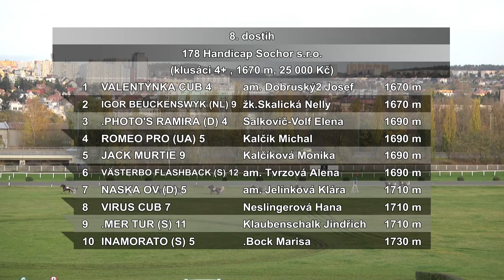Klusáci Chuchle Arena Praha 2. 11. 2024 - 8. dostih - Handicap Sochor s.r.o.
Nabitý program měl klusácký mítink konaný v sobotu 2. listopadu v Chuchle Areně Praha. Pozornost byla upřena na Velkou cenu primátora hlavního města Praha - St. Leger, ale i na další top dostihy. Televize EquiTV vám nabízí záznamy všech osmi dostihů.